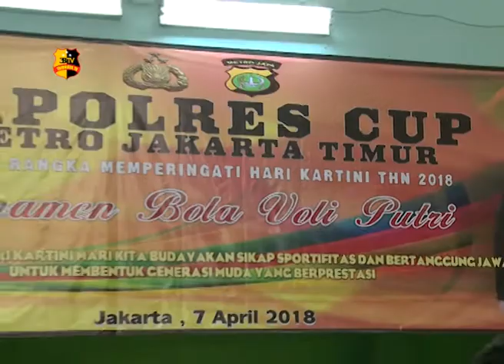PEMBUKAAN TURNAMEN BOLA VOLI PIALA KAPOLRES METRO JAKARTA TIMUR